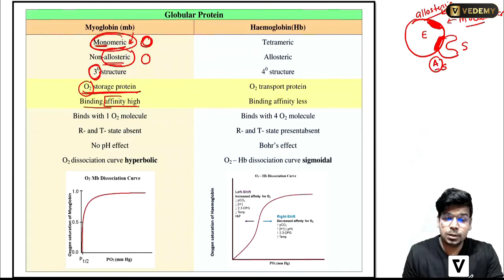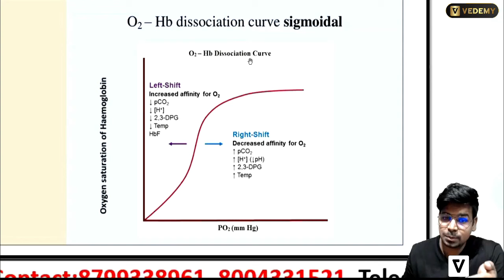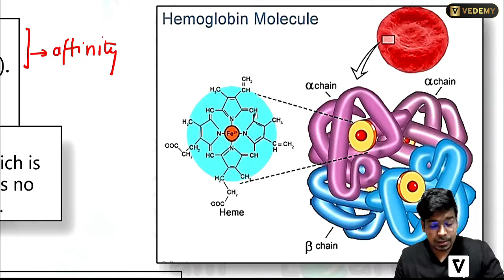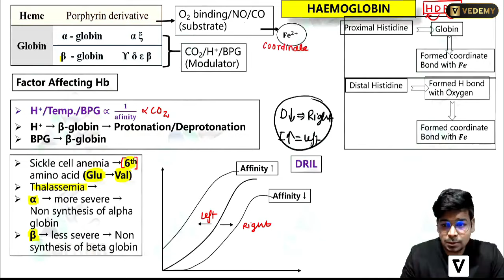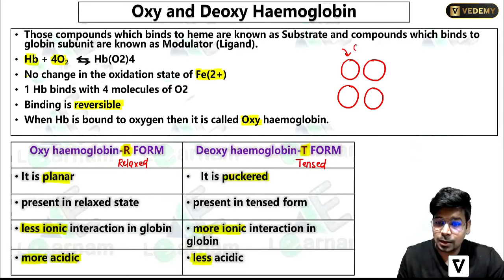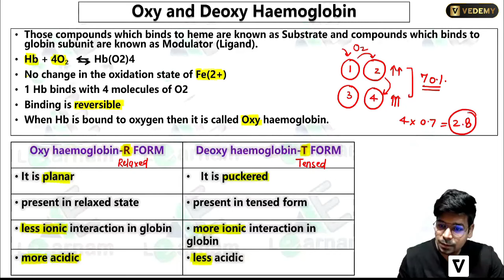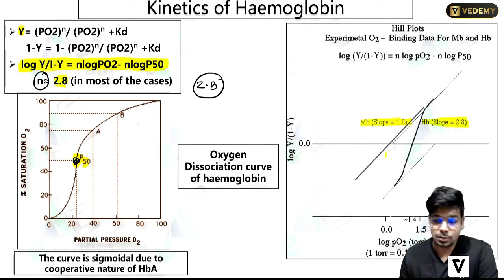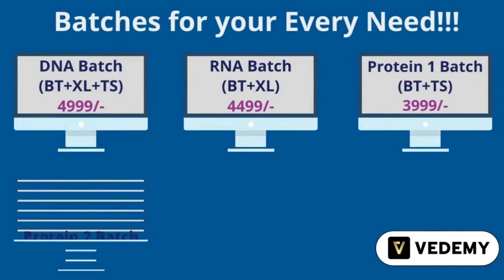Globular & Fibrous Proteins | Biochemistry | By Virendra Singh | CSIR | GATE | DBT | ICMR | CUET